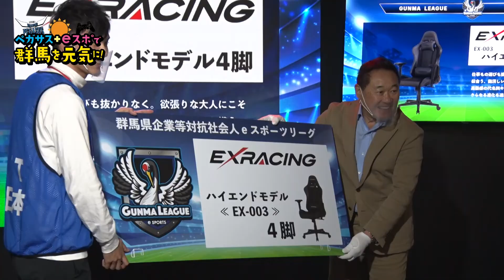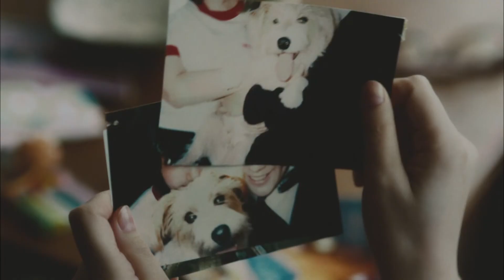ペガサス＋eスポで 群馬を元気に（3/5放送分）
群馬テレビで放送中
「ペガサス＋eスポで　群馬を元気に」

2022シーズン開幕に向け自主トレを始めた選手たち
自主トレの様子や今シーズンの想い聞いてきました

毎週土曜２３：００～の１５分
見逃した方はＹｏｕＴｕｂｅでご覧ください

司　　会　松本亜希子
撮影協力　Gunma e Sports
制作著作　群馬スポーツマネジメント